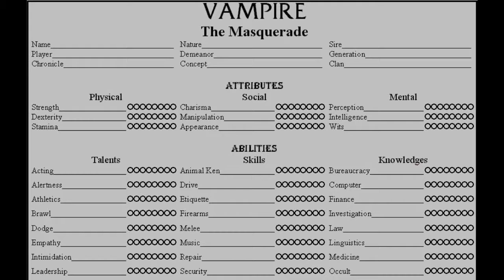Zero Sum Gaming - Star Ocean: The Second Story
There's more to say about this PS1 gem than this video has time for, but I'll try anyway.  This game does so much right!

If you enjoy this video, be sure to check out the other articles and videos